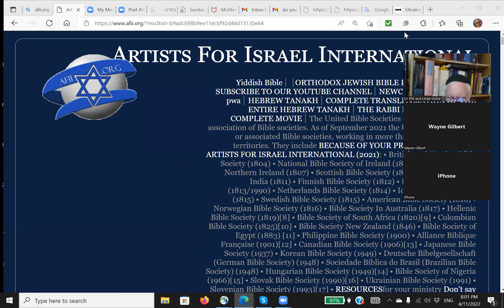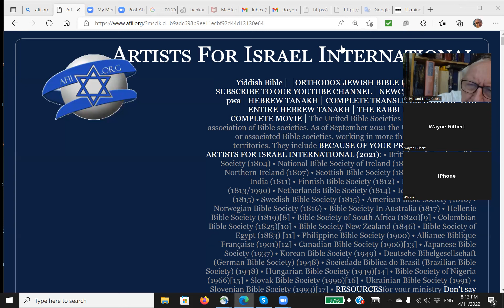Pesach of Rebbe Melech HaMoshiach